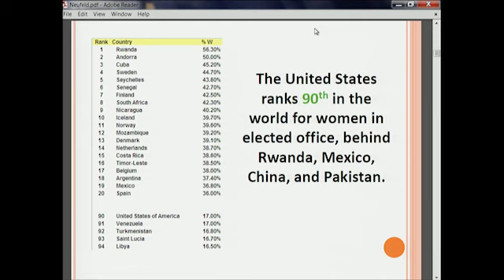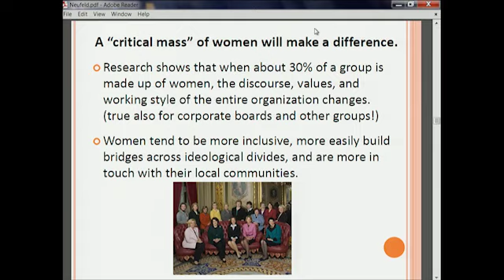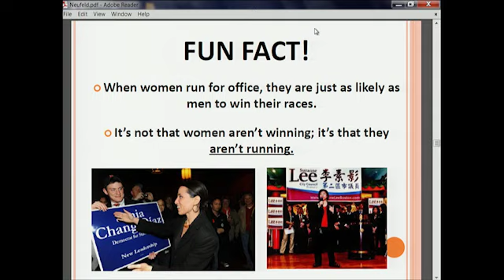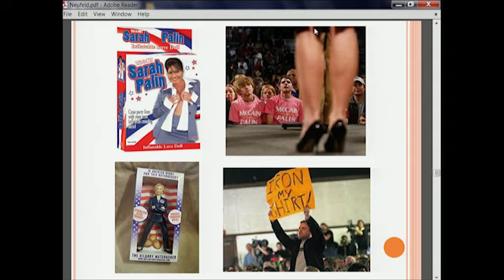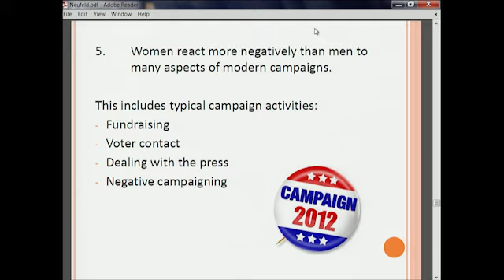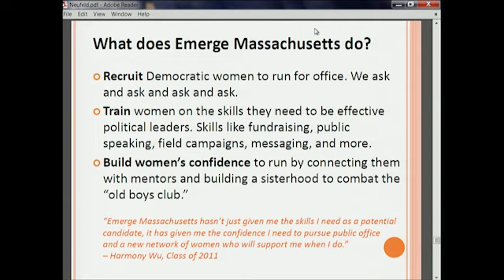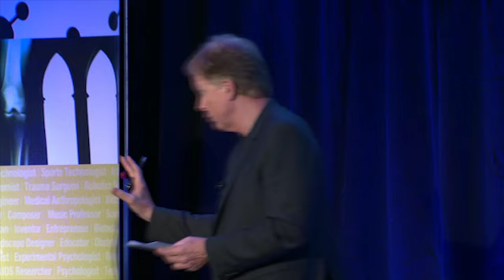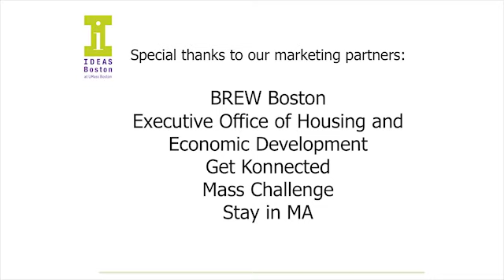IDEAS Boston 2012 Judy Pineda Neufeld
Political trainer and activist Judy Pineda Neufeld was one of the speakers at IDEAS Boston at UMass Boston 2012. This is a video of the presentation.

To see a list of speakers and to learn about sponsorship opportunities,